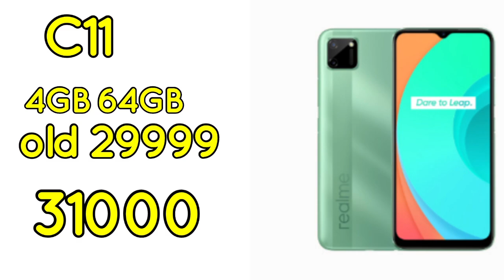Realme Mobile Prices Change Alert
Mobile phone
Mobile Price